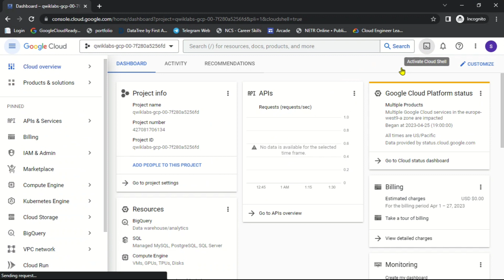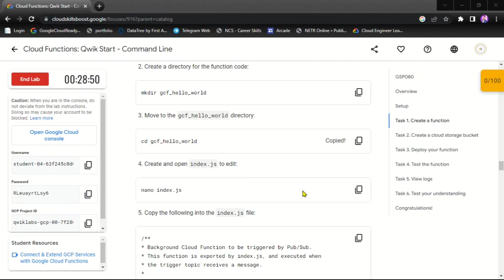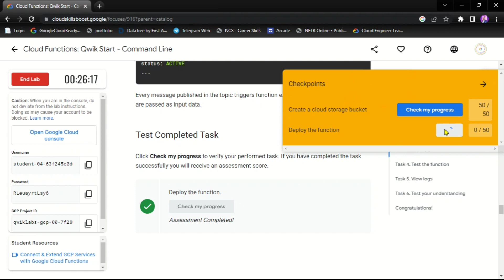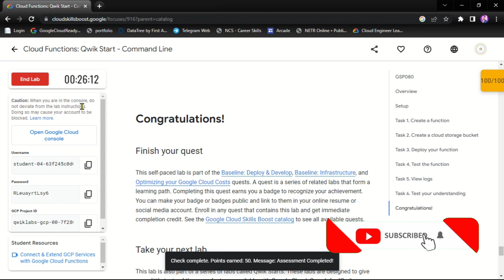Cloud Functions Qwik Start Command Line || GSP080 || Solution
LAB NAME : Cloud Functions Qwik Start Command Line